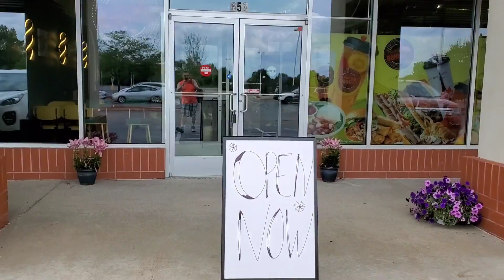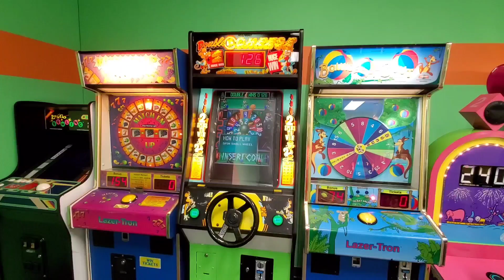PLAYTIME AT HTN INDOOR PLAYGROUND!!!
In this video we channel our inner Blippi as we take the boys to a brand new Indoor Playground that recently opened up called HTN Indoor Playground in Portage, MI.

We all enjoyed our playtime and couldn't be happier to have a place where the boys can burn off some energy at any time of the year no matter the weather.